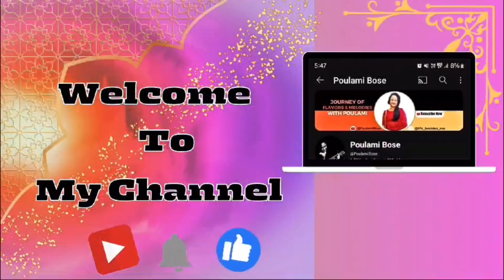মা ললিতাসুন্দরী কে সেই জানতে পারবেন যিনি তাঁর অন্তিম জন্মে আছেন । মাতৃশক্তির আরাধনায় দশমহাবিদ্যা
Dashamahavidya

শ্রী যন্ত্র
শ্রী যন্ত্রম মন্ত্র
শ্রী যন্ত্রম
শ্রী যন্ত্রম কী
শ্রী যন্ত্রম কি
শ্রী যন্ত্র সাধনা
শ্রী যন্ত্র মন্দির
বাড়িতে শ্রী যন্ত্রম পূজা করলে কি কি হয়
যন্ত্র
বাড়িতে শ্রী যন্ত্রম পুজো করলে কী কী উপকার হয় জানুন
সূর্য যন্ত্র
তান্ত্রিক যন্ত্র
যন্ত্র মানে কি
অনলাইন যন্ত্র
যন্ত্রের অর্থ কি
অনলাইনে যন্ত্র নিলে কাজ হয়
শ্রীযন্দ্র
টিভিতে যে সমস্ত যন্ত্রের এড দেওয়া হয় সেগুলি আদৌ কার্যকরী
ললিতা ত্রিপুর সুন্দরী সাধনা

ত্রিপুরা সুন্দরী মন্ত্র
ত্রিপুরা সুন্দরী
বালা ত্রিপুরা সুন্দরী মন্ত্র
ষোদশী ত্রিপুরা সুন্দরী মন্ত্র
ললিতা ত্রিপুরা সুন্দরী মন্ত্র
মন্ত্র
মা ত্রিপুরা সুন্দরী
ত্রিপুরা সুন্দরী দেবী
মাতা ত্রিপুরা সুন্দরী
দেবী ত্রিপুরা সুন্দরী
ত্রিপুরা মন্ত্র জপ করুন
দেবী ত্রিপুরা মন্ত্র
শক্তিশালী মন্ত্র
ত্রিপুরা ভৈরবী মহামন্ত্র
ত্রিপুরা
হিন্দু মন্ত্র
পবিত্র মন্ত্র
ত্রিপুরেশ্বরী মন্দির উদয়পুর
দেবী মন্ত্র
মাতাবাড়ি ত্রিপুরা
মোহিনী মন্ত্র
ত্রিভুবনের সবচেয়ে সুন্দরী দেবী কে

দশমহাবিদ্যা
দশ মহাবিদ্যা
দশ মহাবিদ্যা মন্ত্র
দশমহাবিদ্যা কি কি
দেবী দশমহাবিদ্যা
দশমহাবিদ্যা রহস্য
১০ মহাবিদ্যা
কালীর দশমহাবিদ্যা
দশমহাবিদ্যা স্তোত্র
দশমহাবিদ্যা কি ?
দশমহাবিদ্যা ছবি
দশমহাবিদ্যা কবচ
দশমহাবিদ্যা কারা
ভৈরবী দশমহাবিদ্যা
দশমহাবিদ্যা মন্ত্রতন্ত্রে দশমহাবিদ্যা
দশ মহাবিদ্যা গল্প
দশমহাবিদ্যার স্তুতি
দশ মহাবিদ্যা স্তোত্র
জানেন কি দশমহাবিদ্যা রহস্য
তন্ত্রে দশ মহাবিদ্যা কী
দশমহাবিদ্যা প্রনাম মন্ত্র কি
দশমহাবিদ্যা কিভাবে সৃষ্টি হয়েছিল

dasha mahavidya significance
dasha mahavidya mantra
dasa mahavidya mantras in telugu
dasa mahavidya sadhana in telugu
das mahavidya,dasha maha vidya
dasha maha vidyal
dasha maha vidyalu full story in Bengali
dasha mahavidya rup
dasha mahavidyas
dash mahavidya